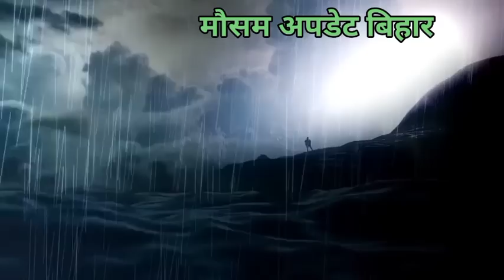6 मई बिहार में आएगा भयंकर तूफान | इन जिलों में भयंकर तूफान बारिश,काल बैसाखी शुरू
bihar weather today  बिहार मौसम 4 may 2022 bihar ka mausam 4 may

मौसम अपडेट बिहार जानकारी
बिहार मौसम ताजा समाचार
बिहार मौसम अपडेट
मौसम अपडेट बिहार आज
@mosam update Bihar
@मौसम अपडेट बिहार

आज का मौसम,मौसम की जानकारी,bihar mosam,मौसम विभाग की जानकारी,मौसम जानकारी,Bihar Weather,बिहार का मौसम,आज के मौसम का हाल,3 may
bihar weather today  बिहार मौसम
4 may 2022 bihar ka mausam 4 may 2022
bihar weather बिहार मौसम ख़बर Bihar Mausam  मौसम की जानकारी Mausam Aaj ka Vibhaag
आज_ का_ मौसम
आज का मौसम कैसा है
Patna Weather bihar weather today  बिहार मौसम 1 may bihar ka mausam
mausam vibhag Patna
bihar mausam bihar weather today
बिहार मौसम 3 मई
patna weather today
bihar weather report bihar weather today  बिहार मौसम 4 मई bihar ka mausam 4 मई 2022
mausam ki jankari BIHAR
Mausam KI taja jankari bihar weather today  बिहार मौसम  3 मई 2022 bihar ka mausam 4 may 2022
mausam vibhag
mosam ka haal
mosam vibhag
-मौसम जानकारी
-मौसम की जानकारी बिहार  2022
मौसम समाचार
बिहार का मौसम

Top keyword

2022 Topic Cover :-  Araria weather Madhepura weather Arwal weather Madhubani weather Aurangabad weather MUNGER weather Banka weather Muzaffarpur weather Begusarai weather Nalanda weather Bhagalpur weather Nawada weather Bhojpur weather Patna weather Buxar weather Purnea weather Darbhanga weather Rohtas weather East Champaran weather Saharsa weather Gaya weather Samastipur weather Gopalganj weather Saran weather Jamui weather Shiekhpura weather Jehanabad weather Sheohar weather Kaimur weather Sitamarhi weather Katihar weather Siwan weather Khagaria weather Supaul weather Kishanganj weather Vaishali weather Lakhisarai weather West Champaran weather

4 मई बिहार में आएगा भयंकर तूफान | इन जिलों में भयंकर तूफान बारिश,काल बैसाखी शुरू |

Biharmosam weather today बिहार मौसम 4 मई 2022 bihar ka mausam 4 मई
बिहार मौसम ख़बर bihar weather 4 मई बिहार में आएगा भयंकर तूफान | इन जिलों में भयंकर तूफान बारिश,काल बैसाखी शुरू | Biharmosam 3 मई बिहार मौसम समाचार, आज इन जिलों में तेज आंधी तूफान | Bihar ka mosamमौसम की जानकारी Mausam Aaj ka। Mausam Vibhag Bihar 3 मई 2022